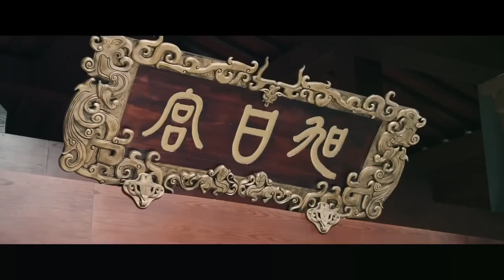【ENG SUB】My Beloved Queen EP11 | Poor girl's gorgeous counterattack | Wu jinyan/ Mao zijun